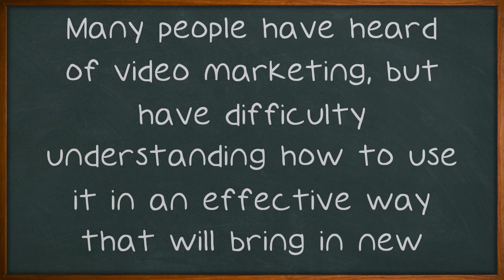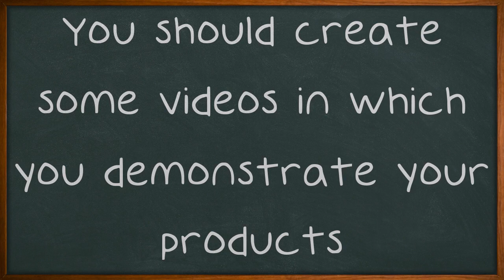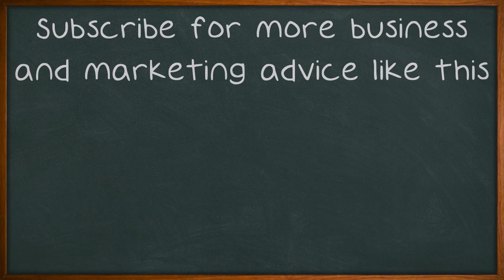Video Marketing Tips You Can't Work Without.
Video Marketing Tips You Can't Work Without. Many people have heard of video marketing, but have difficulty understanding how to use it in an effective way that will bring in new customers. Understanding the correct way to use video marketing isn't difficult if you know what you're doing. The following video marketing tips will make sure of that. Google search stories are an excellent way to keep yourself off the camera while still creating video marketing which is effective.